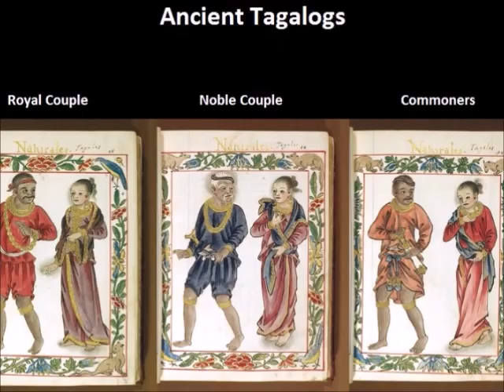ATIN PA PALA DATI ANG GUAM AT HAWAII?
The Remnants of Evil Colonizers